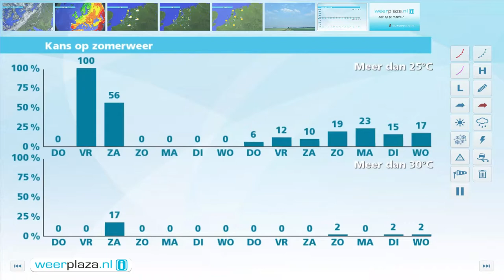Weerbericht woensdagmiddag: Zomerwarmte nadert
Donderdag is het zonnig bij maxima tussen 19 en 23 graden. Op de stranden wordt het 15 graden. Vrijdag is het tamelijk zonnig en stijgt de temperatuur naar 27 tot 31 graden. Tegen de avond neemt de kans op een regen- of onweersbui toe.